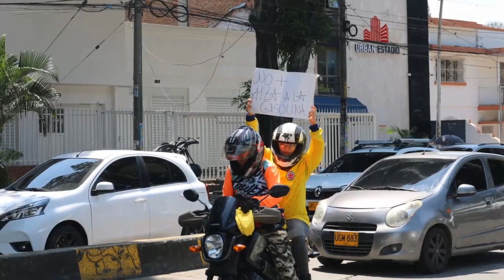🔴 ULTIMA HORA ! HACE UNAS HORAS nueva noticia PARO NACIONAL Noticias de Hoy DE NO CREER - Colombia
fecode anuncio nuevo paro nacional de profesores por 24 horas
recibe muy malas noticias hoy, Noticias de Hoy! ACABAN DE CONFIRMAR LA NOTICIA paro nacional
PREOCUPACION EN COLOMBIA - COLOMBIA NOTICIAS DE HOY
LUTO EN COLOMBIA, COLOMBIA ESTÁ DE LUTO,  luto colombia, LUTO EN LA TV, EL PRESIDENTE DE COLOMBIA gustavo petro SE VISTE DE LUTO HOY CON ESTA NOTICIA, TV DE COLOMBIA, LUTO EN LA TELEVISIÓN, tristeza en colombia  cali bogota